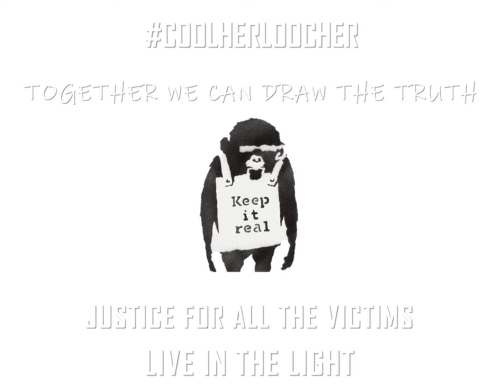BREAKING NEWS: GIRL 11 & WOMAN 24: STABBED IN LEICESTER SQUARE LONDON: IT'S ALL GONE TO SH*T IN UK!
UK falling apart under new Labour Government! Just call in the ARMY you plonker!

I'll give you an update as news comes in. Leicester Square is a hot tourist area.
The man who stabbed the females has been arrested, it sounds like it was either inside or outside TWG Teashop, not sure yet, but it's near the Lego store which is always ultra busy with children and tourists

It only takes 2 milligrams of Fentanyl to k*ll.
bryankohbergerinnocent - The Killers were in the Carpark!

NOTE: All work on this channel is issued with a copyright. Original literary work has automatic copyright protection under UK law and the Berne Convention.
If you want to use the words, concepts and articles then cite the author and ask permission. Infringement and plagiarism is a breach of copyright. This notice also applies to all video descriptions and comments written by Coolherloocher who is the author and owner of the works, permission is required for republication.

Keep reading, and empower 'yourselves' with knowledge. Develop your critical thinking and be a free thinker. Check your sources, again and again. But, don't believe everything you read regarding this case.
Thank you for reading x
POSTED 13:30  12/8/24